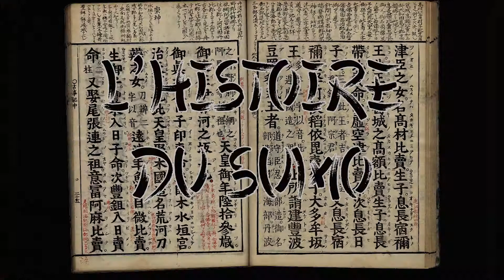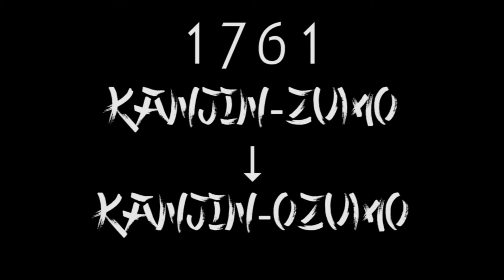La Pause Sumo - L' Histoire du Sumo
Bienvenue dans la pause sumo !
Cette vidéo traite de l'histoire du Sumo dans ses grandes lignes, ses origines religieuse et son héritage, bonne vidéo !

J'ai enfin corrigé le problème des bords noirs, les vidéos n'auront plus ce problème !